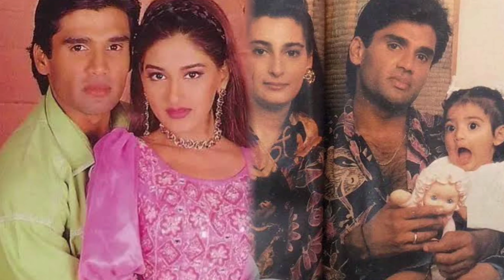90 के दशक से ही बॉलीवुड पर राज करने वाले यह मशहूर अभिनेता प्यार के मामले में रहे नाकाम....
There are many such actors in the Bollywood industry, who have made him their life partner by fulfilling their love and today they are happily living a happy married life with their life partner.

 But friends, do you know that some of the old famous Bollywood actors have failed in the matter of love, due to which the reason is very different and full of tragedy.

 So let us introduce you to those actors whose love could not be complete.

 No. 8) Sunil Shetty

 The love of actor "Sunil Shetty" was not destined for him.  Leaving the family, they do not marry Sonali at any cost, that is why their love was unsuccessful.

 Number - 7) Govinda

Yes, actor Govinda's love has failed not once but twice, Yes, his first love was Neelam Kothari, with whom he could not marry because of his wife Sunita Ahuja, ... His 2nd love was actress Rani Mukerji, with whom he had also lived in Livin', but he sacrificed his love for the sake of his family and children.

 Number - 6) Anil Kapoor

 Bollywood's shocking actor Anil Kapoor was also a failure in the matter of his first love, yes, in the 90s, his heart came on actress Madhuri Dixit, .., ... whose he used to be a big fan, but  Madhuri Dixit had never seen Anil Kapoor with loving eyes but only with friendly eyes, due to which Anil Kapoor has not confessed his love in front of Madhuri Dixit till date.

 Number - 5) Sanjay Dutt

 When actor Sanjay Dutt saw model Richa Sharma for the first time, he had thought that he would always keep Richa as his bride, would make her the owner of a lot of wealth, fame, but when Richa Sharma died, Sanjay  Dutt was completely broken, yes his first love was snatched from him, after which he got that love in actress "Manyata Dutt" after a long time.

 Number - 4) Ajay Devgan

 Actor Ajay Devgan did not get his love "Karisma Kapoor", as he had fallen for actress Kajal and in Kajol's affair, he left Bala's beautiful actress Karisma Kapoor, after which he regretted a lot,  But they could not do anything.

 Number - 3) hritik roshan

 Yes, in the matter of love, actor Hrithik Roshan has also been very unlucky...  But under family pressure, Hrithik Roshan left Kangana, due to which his personal life was completely destroyed.

 number - 2) sunny deol

 The 80s' Dhakad actor "Sunny Deol" had a lot of affair with actress Dimple Kapadia.  Did not get it and in some way they failed in the matter of love.

 Number - 1) Akshay Kumar

 Actor Akshay Kumar"", has also suffered a lot of tragedy in the matter of love,... Yes, his heart first came on actress Pooja Bedi, but he could not accept her, then after that his heart was Shilpa Shetty and Raveena.  Also came on Tandon, whom he himself has failed to commit, and when he fell in love with Twinkle Khanna last time, then Akshay hooked him like this, till date Twinkle Khanna remains his love life.

 So friends, which actor should have found his love...?  What do you think about it, tell us by commenting and don't forget to subscribe to our channel to see more such videos.